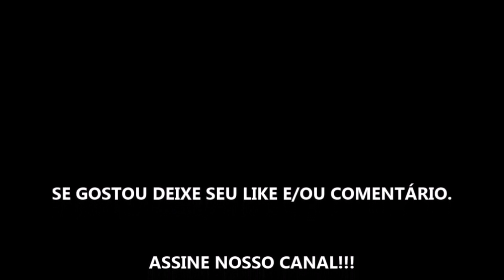A SAÍDA TEMPORADA 1 - SÉRIE 2021 - TRAILER OFICIAL NETFLIX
Estreia da temporada 1 dia 25 de Agosto de 2021 na Netflix.

Fonte: Netflix

TÍTULO: A SAÍDA TEMPORADA 1 - SÉRIE 2021 - TRAILER OFICIAL NETFLIX